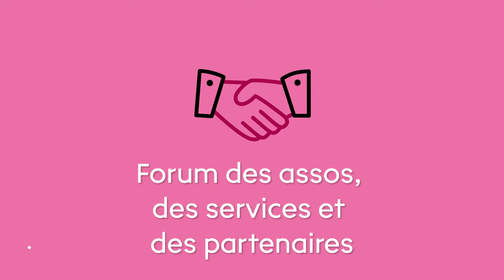Rentrée 2024 : un événement d’accueil sur chaque campus